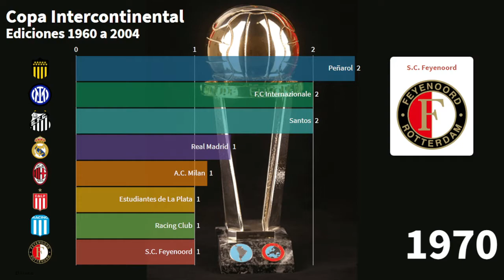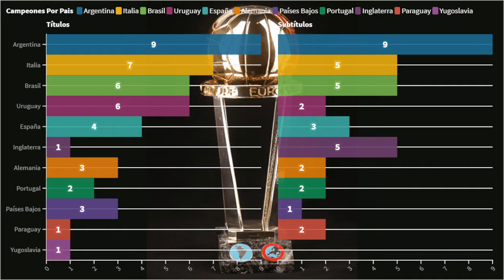Copa Intercontinental de Clubes 1960-2004 Bar Chart Race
Realice un cuadro con todos los campeones de la extinta Copa Intercontinental de Clubes, competencia realizada entre el Campeón de la Copa Libertadores vs Campeón Copa de Europa (UEFA Champions League) realizada entre los años 1960 al 2004, luego de esto dando paso al actual mundial de clubes de la FIFA. También estará alojado el cuadro de campeones y subcampeones por cada pais participante en dichas ediciones, asi como el once ideal de todos los tiempos (opinión y análisis personal).